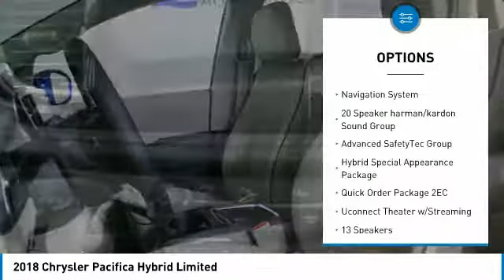2018 Chrysler Pacifica Forest Lake MN C18182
2018 Chrysler Pacifica Hybrid Limited

Ocean Blue Metallic 2018 Chrysler Pacifica Hybrid Limited FWD 1-Speed Automatic 3.6L V6